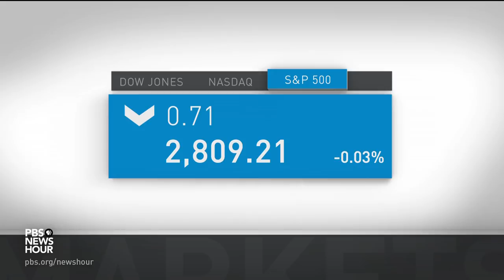News Wrap: Trump asks Cabinet to cut federal budget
In our news wrap Wednesday, President Trump asked every member of his cabinet to cut five percent from his or her budget for next year after a report shows the U.S. deficit at $779 billion. Also, a senior official at the U.S. Treasury Department was charged with leaking confidential information about the Mueller probe to a reporter.